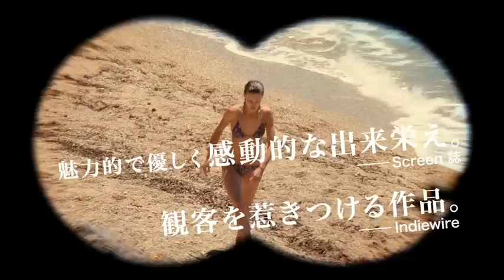『17歳』日本版予告編（18歳未満は見ちゃダメ）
少女と女の間で揺れ動く17歳の四季を、いつものごとく洗練され、いつになく攻撃的な、刺激に満ちあふれた問題作

夏のバカンス先で初体験を終え、17歳の誕生日を迎えたパリの名門高校生・イザベル。バカンスを終えてパリに戻った彼女は、SNSを通じて知り合った不特定多数の男たちと密会を重ねるようになる。そんなある日、馴染みの初老の男が行為の最中に急死、思わずその場から逃げ去ったイザベルだったが、まもなく警察によって彼女の秘密が家族に明かされた。快楽のためでも、ましてや金のためでもないと語り、あとは口を閉ざすイザベル。いったい彼女に何が起きたのか―？

※R-18
2月15日(土)､新宿ピカデリー、シネスイッチ銀座ほかにて全国ロードショー
(C)MANDARIN CINEMA －MARS FILMS－FRANCE 2. CINEMA －FOZ